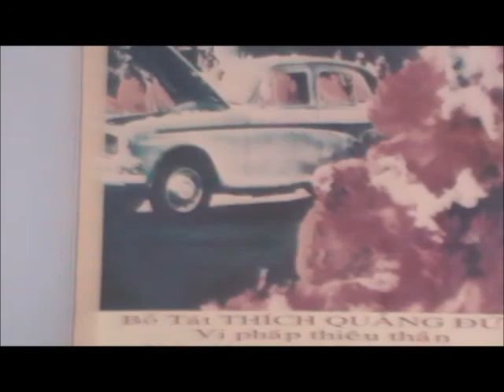Pagoda Thien Mu - Hue - Vietnam